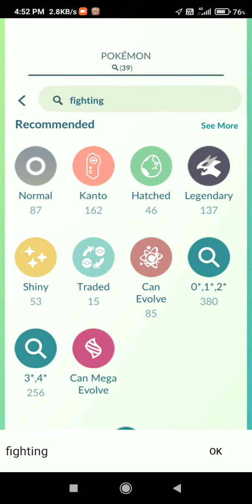Trading pokémon s for lucky pokémon but??